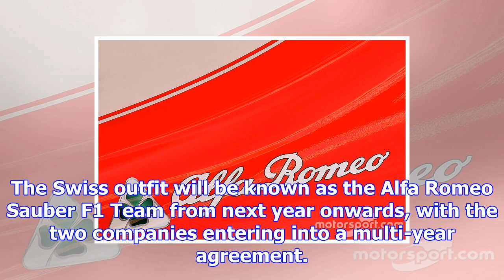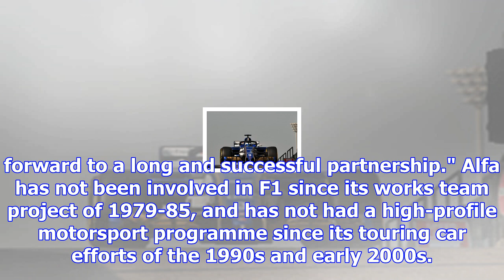Alfa romeo returns to f1 in sauber partnership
The Swiss outfit will be known as the Alfa Romeo Sauber F1 Team from next year onwards, with the two...